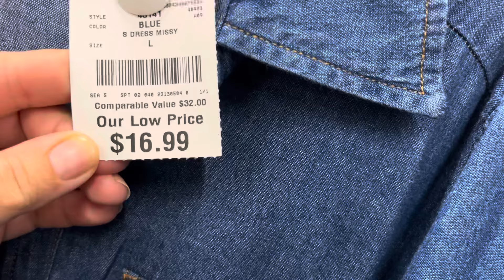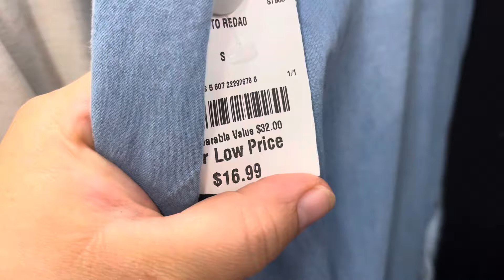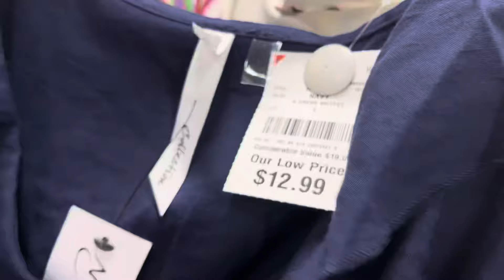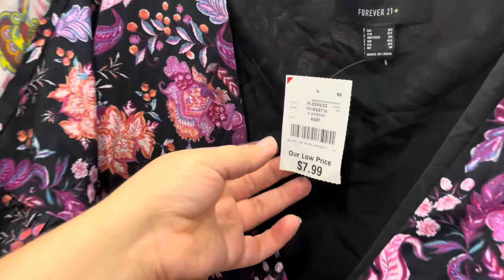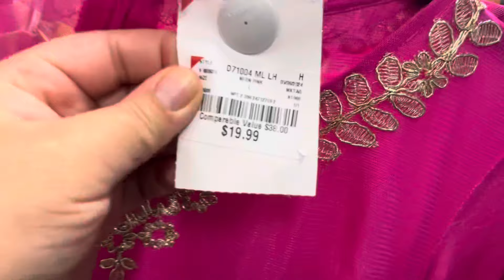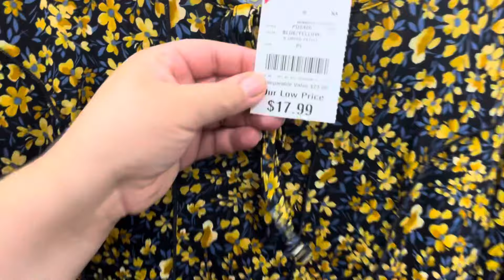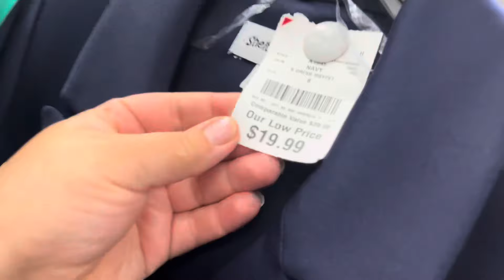BURLINGTON VAMOS A VER VESTIDOS